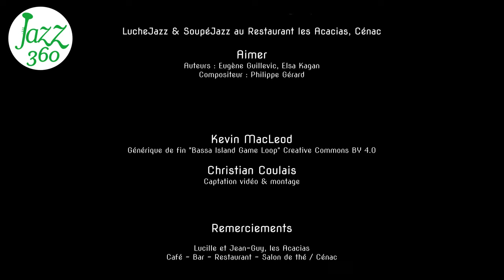Aimer Elodie Alice & Thierry Lujan Festival Jazz360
Ce samedi 1er juin, & Thierry Lujan interprètent des standarts lors des LunchJazz et SoupéJazz au Restaurant les Acacias.
"Aimer" fut interprété par Jeanne Moreau. Auteurs: Eugène Guillevic, Elsa Kagan. Compositeur : Philippe Gerard .

Elodie Alice interprète des pièces choisies du répertoire du Great American Songbook depuis une quinzaine d'années, en duo, trio, quartet ou septet.
Aujourd’hui, elle est étaye son répertoire de jazz en puisant dans la chanson française et en réécrivant, en français des standards américains. Par ailleurs, elle s'est produite dans "L'Anguille", projet d'improvisation en duo autour de la poésie française.
Elle est également autrice de "Amours Standard" publié chez Librairie Olympique et de "Dans ce goût-là" chez Cambourakis dont les textes ont donné lieu à des concerts littéraires.

Thierry Lujan est guitariste mais il pratique aussi harmonica, basse et piano. Il accompagne volontiers les solistes et chanteuses tout en collaborant, par ailleurs, à des projets divers comme le trio "Jazz à Paname", la 4tet "Lujan Evolution" ou "Cancao do Brasil". Arrangeur, compositeur, il se concentre actuellement sur l'écriture d'un quatuor à cordes.

Véritable passeur d’art et de culture, le restaurant les Acacias est dans la liste des partenaires indéfectibles de Jazz360 depuis la création du Festival en 2010.
Ainsi sont nés les SoupéJazz & les LunchJazz aux Acacias, qui proposent à de (jeunes) musiciens girondins une Carte blanche pour jouer standards, improvisations et compositions personnelles au cours de dîners / déjeuners concerts pour lesquels il est prudent de réserver.